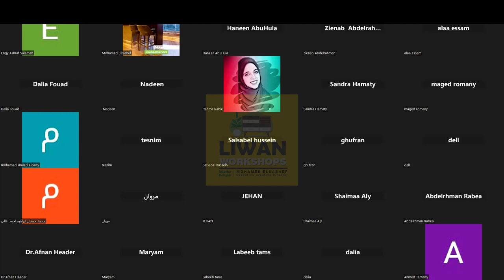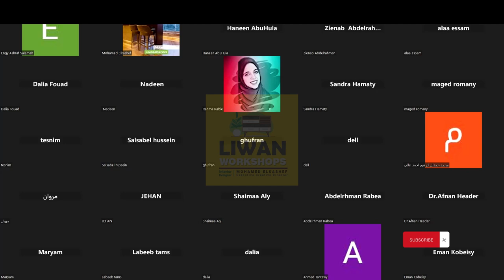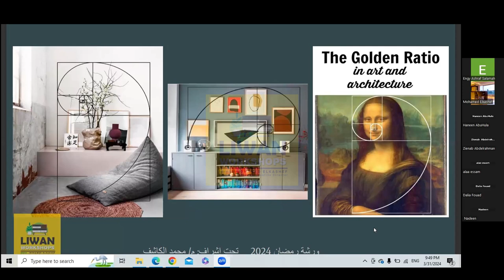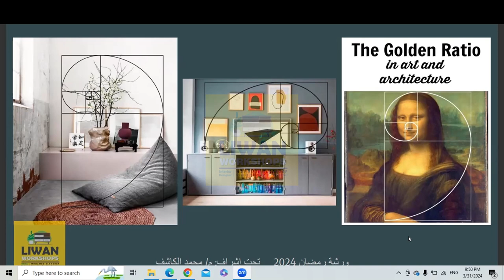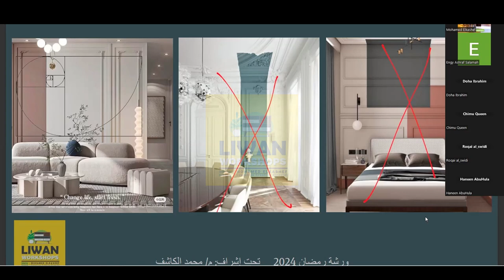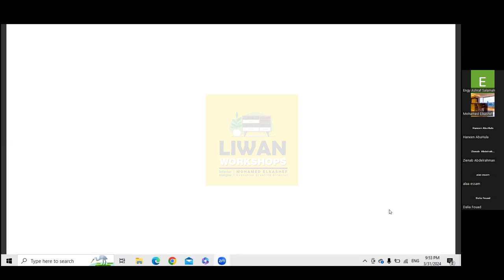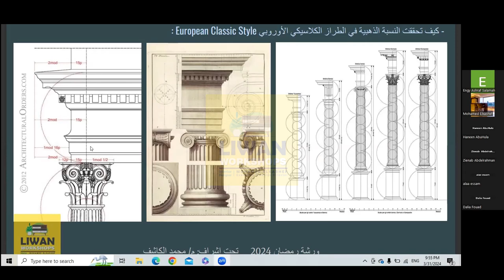Lecture 02 I Classic Walls - Part 01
🔵 محاضرة الثانية : الجزء الاول
•من ورشة دراسة التصميم الحوائط الكلاسيك